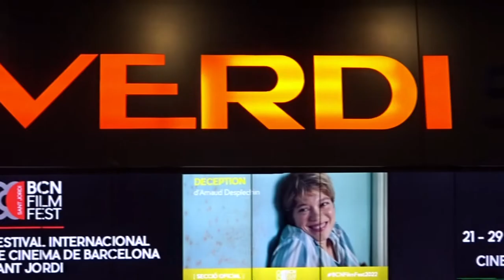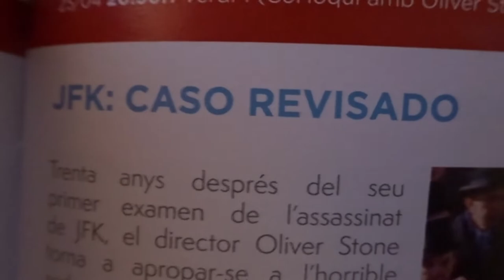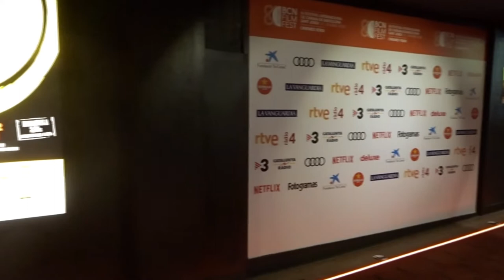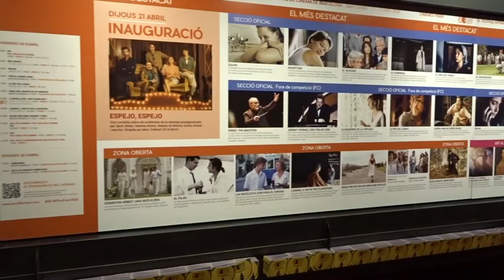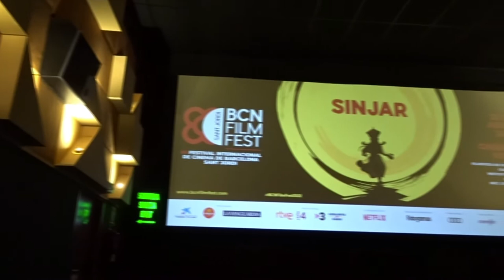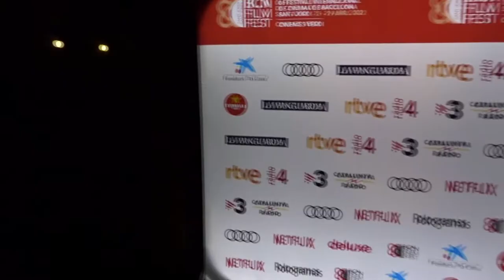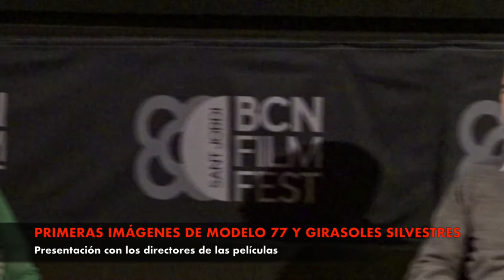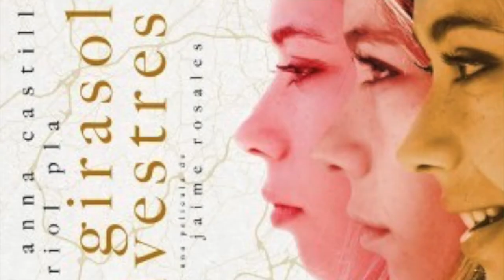El 5º, 6º y 7º días de Adri en el BCN Film Fest 2022: "SINJAR, JFK, MAIGRET y mucho más" | Vlog